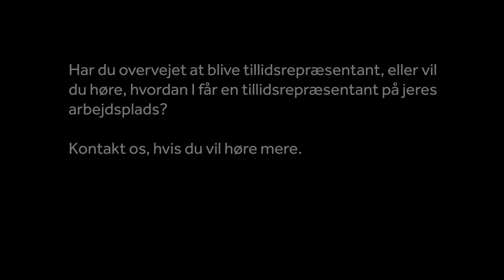Mangler I en tillidsrepræsentant på din arbejdsplads?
En tillidsrepræsentant skaber en vigtig forbindelse mellem ledelse og medarbejdere og er med til at skabe et bedre arbejdsmiljø på arbejdspladsen. Mangler I en tillidsrepræsentant på din arbejdsplads?